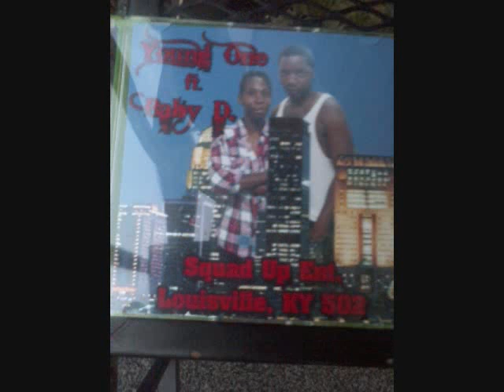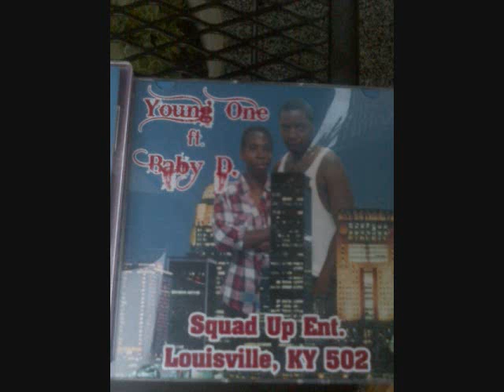southside wage spitted 0001